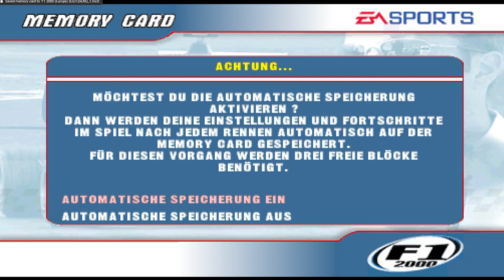F1 2000 🛝 Zurück in die Kindheit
In dieser Video Serie stelle ich euch Spiele aus meiner Kindheit vor, erzähle euch welche Erinnerungen ich daran habe und wie ich das Spiel damals erlebt habe.

Ich würde mich über:
sehr freuen.